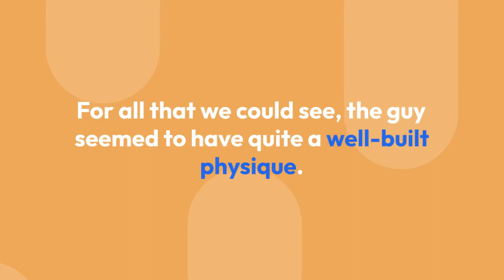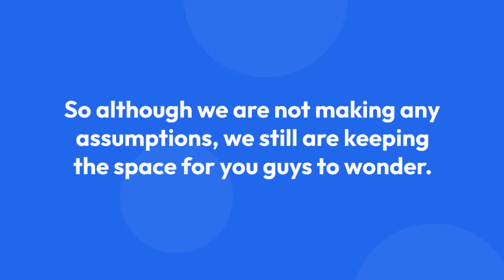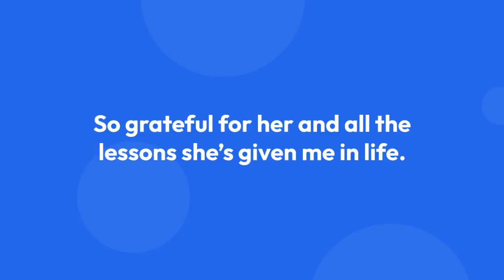Florence Faivre Reveals the Guy She Is Dating More on Family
'Agents of S.H.I.E.L.D' actress Florence Faivre is a French and Thai actress and model who has been stepping her foot in Hollywood.

Florence has so far kept her personal life quite concealed; however, a video she uploaded recently in late January has sparked dating rumors.